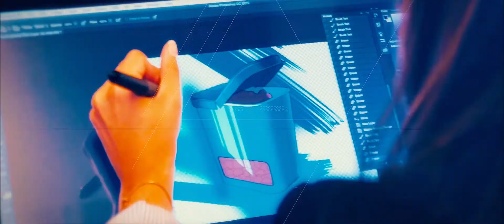Better Packaging. Better Life.